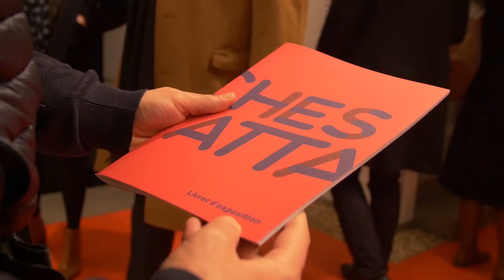Exposition "Attaches" à la Cité internationale des Arts - Paris // Année France-Colombie 2017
Dans le cadre de l’Année France-Colombie 2017, l’exposition "Attaches" a mis pour la première fois à l’honneur la jeune scène artistique colombienne de Paris en investisant la Cité internationale des arts.
La double identité des artistes sélectionnés a été le point d’attache de cette exposition. Appartenant tous à la même génération, née dans les années 80, les vingt-et-un artistes incarnaient le croisement de deux cultures : celles de la France et de la Colombie.